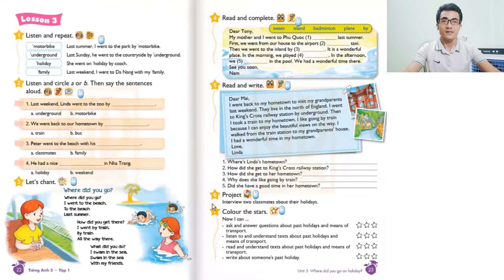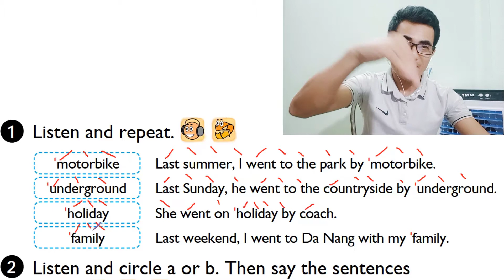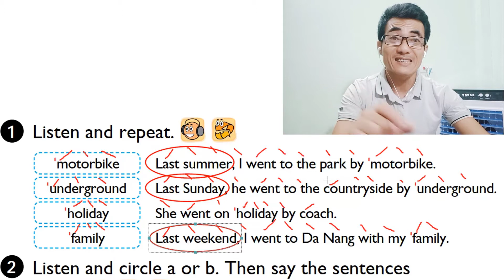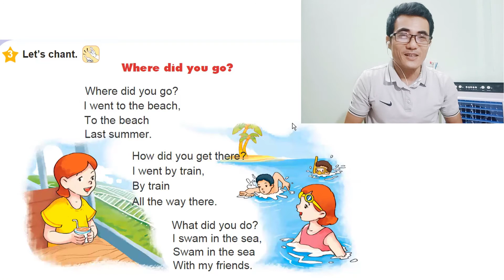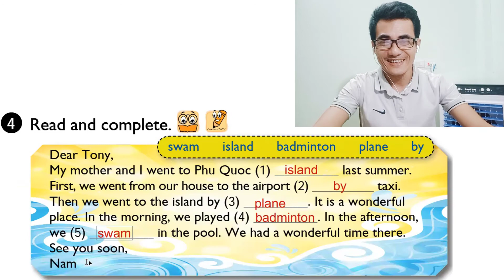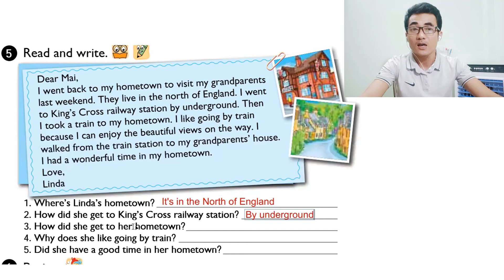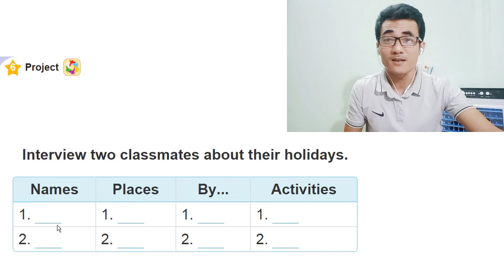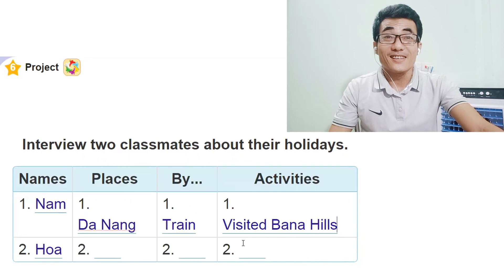Học trực tuyến Tieng Anh 5 Unit 3 Lesson 3 (SGK Tổng chủ biên Hoàng Văn Vân)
Chuyên sản xuất các videos theo nội dung chương trình SGK TIẾNG ANH hiện hành của BGDVN từ lớp 1 đến lớp 12.
CẢM ƠN BẠN ĐÃ XEM. NẾU THẤY CÓ ÍCH.